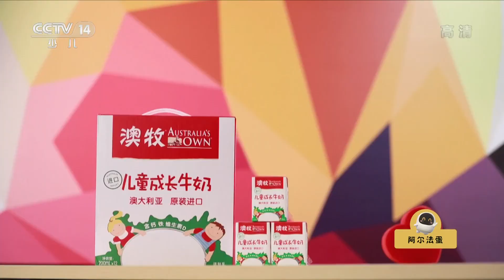《我爱变魔术》会变颜色的山洞 | CCTV少儿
小白兔和小伙伴们进了一个神奇的山洞，是一个会闪闪发光的山洞。出来的时候小白兔变成了小粉兔，小伙伴们也变了颜色，可是，那个山洞自从那天以后就消失了，再也找不到了.

我爱变魔术是一档教小朋友变魔术的节目。在每周二的《智慧树》节目中播出,每期节目红果果和绿泡泡都会教小朋友们变一个惊奇又好玩儿的魔术。